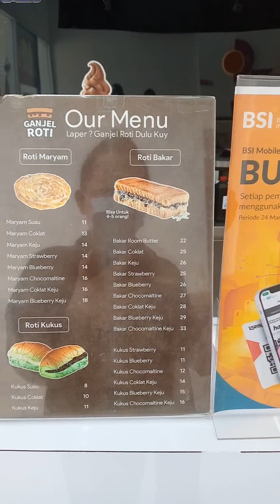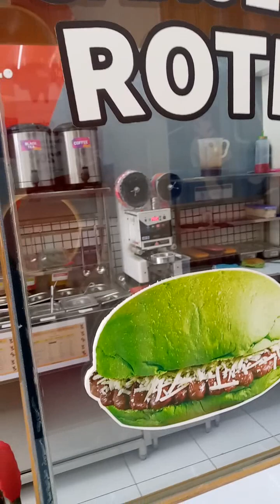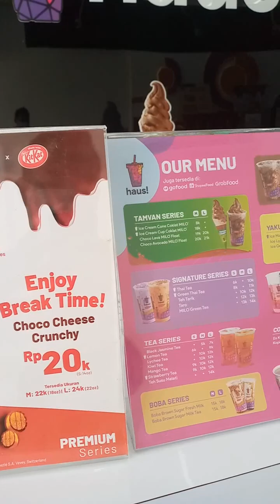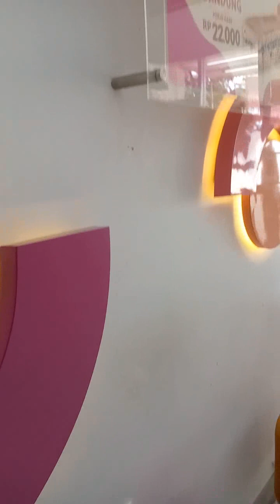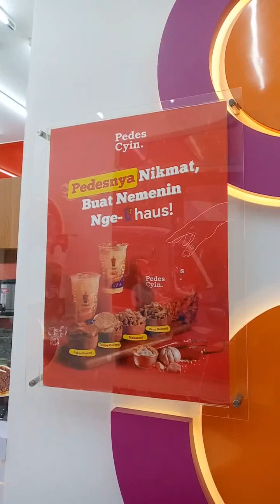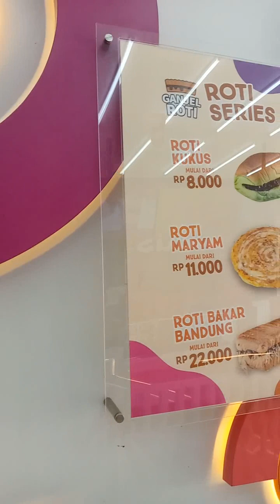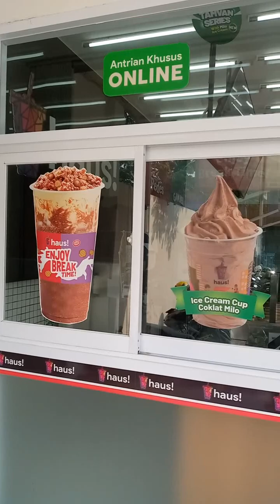"Cuaca panas paling pas yang ini aja , semua berhak minum enak di RM Haus Es Krim" - Es krim HAUS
"Cuaca panas paling pas yang ini aja , semua berhak minum enak di RM Haus Es Krim" - Es krim HAUS dan Roti Kukus Roti Bakar serta Teh Series Jatikramat Jatiasih Bekasi. Pas dengan cuaca panas.